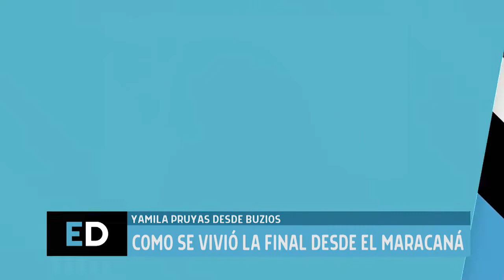ElDeportivo con Yamila Pruyas